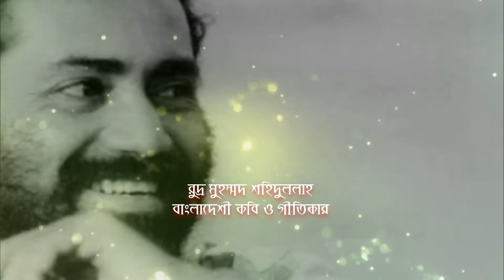ত্যাগের গল্প - ২৬ মার্চ - বিমান হলিডেজ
We propose –

▪ Air ticket (Domestic and International)
▪ Hotel Accommodations (Domestic and International)
▪ Group Packages
▪ Meet and Greet at Airport
▪ Pick and Drop Service
▪ Own Holiday Lounge
▪ Medical Service
▪ VISA Service
▪ Dollar endorsement
▪ Hajj & Omrah